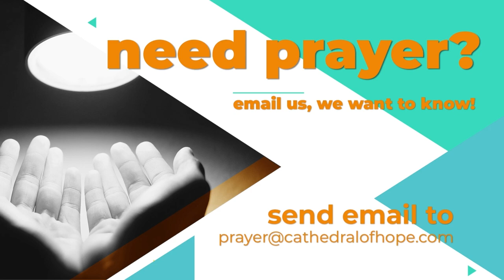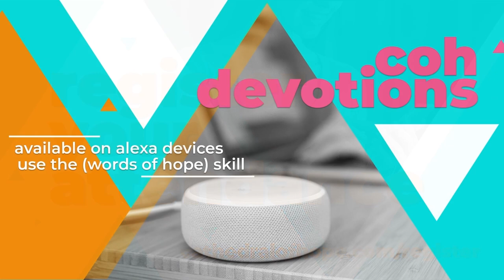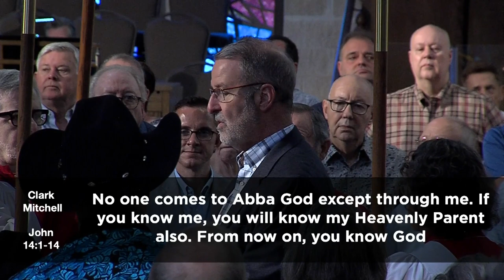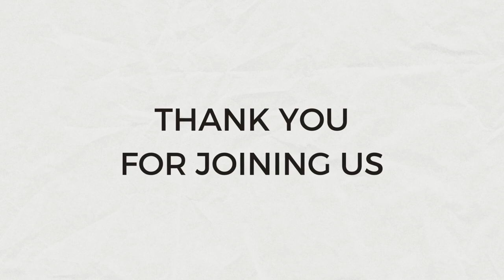Sunday Rewind | From May 9, 2023 | Asking Questions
After the death and resurrection of Jesus, the disciples are looking for new ways to live into their call to follow Jesus. During this sermon series, we look to the scripture for the fundamentals of what it means to live a life of faith. In doing so, we can see that faith allows us to believe when we cannot see, to turn to our community in times of need, to serve our community and God through generosity and spiritual practices, and to be open to the presence of Christ who visits at unexpected times and in unexpected ways.